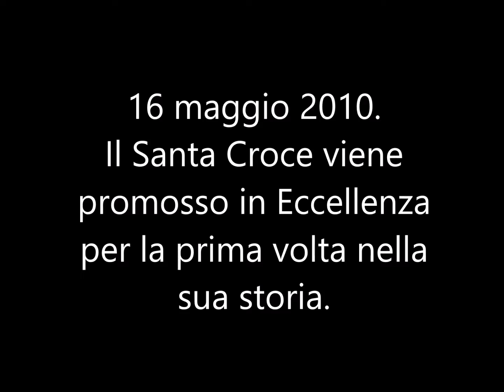16 maggio, 2010. Clip fotografico della festa del Santa Croce in piazza! Si va in Eccellenza!!!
Il Santa Croce vince la finalissima e approda in Eccellenza per la prima volta nella sua storia! Una clip fotografica dei momenti della festa in piazza! Foto di Gianni Giacchi. (16 maggio 2010)